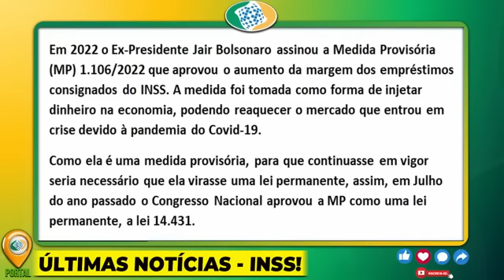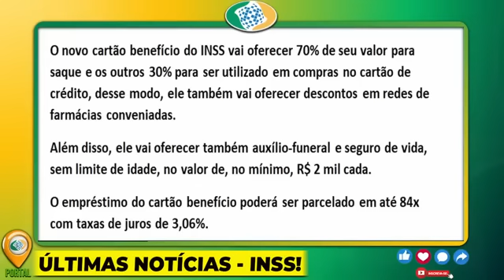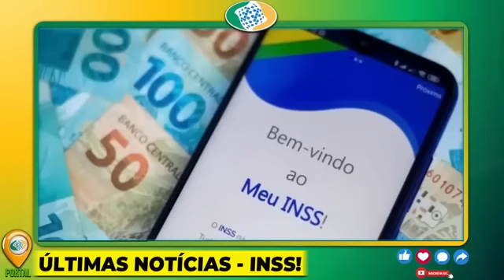SAIUU INSS PEGOU DE SURPRESA! PAGAMENTO de R$2.000,00 LIBERAÇÃO NA CONTA DOS APOSENTADOS + SURPRESA